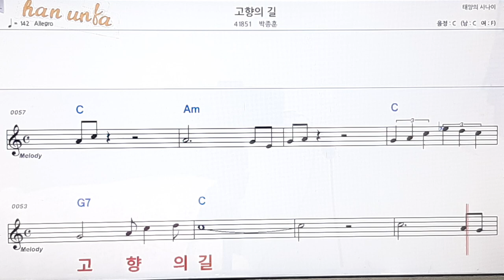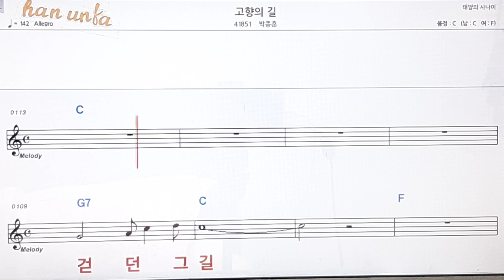👍노래 반주, 코드 악보,가라오케💋Karaoke*Sheet Music*Chord*MR